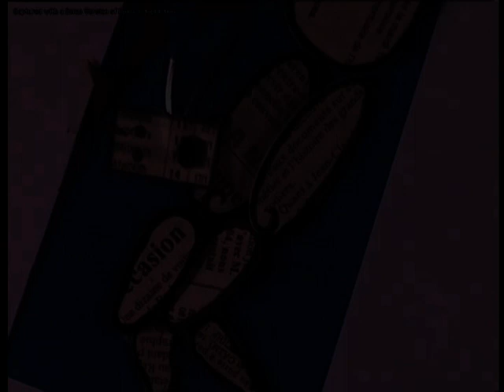histoire d eau